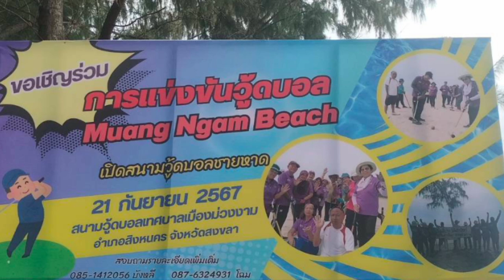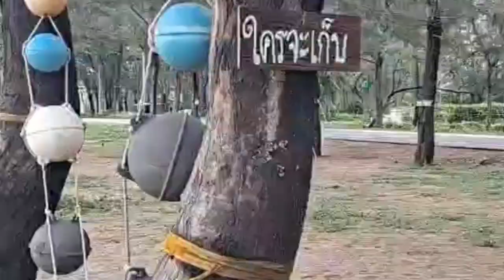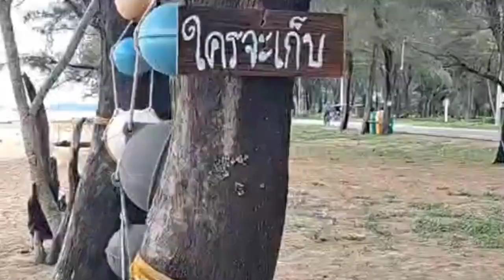ชวนเชิญร่วมการแข่งขันกีฬาวู้ดบอลชายหาดม่วงงาม วันเสาร์ที่ 21 กันยายน 2567